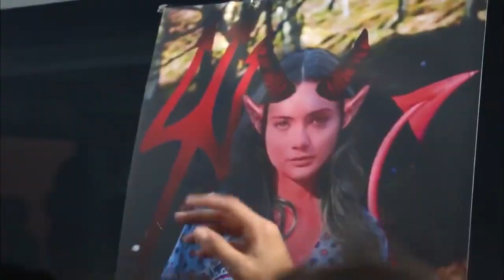حكاية حب الحلقة 11 - يرغم المعجبات على الاعتذار لجيهان